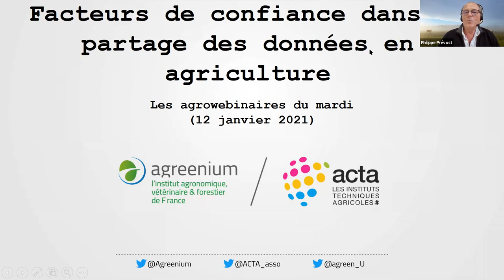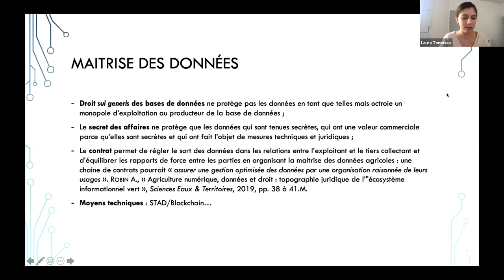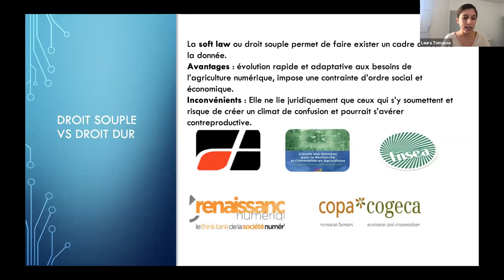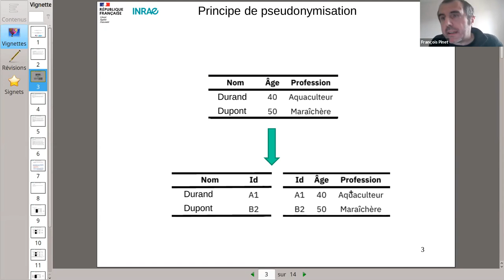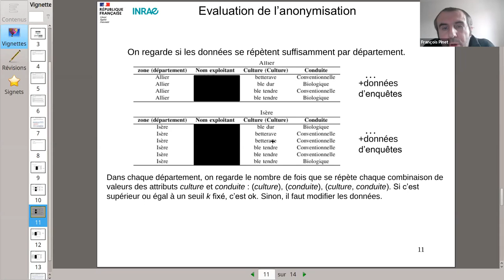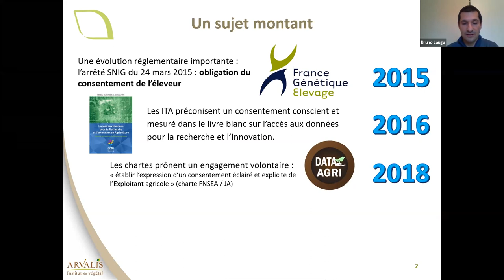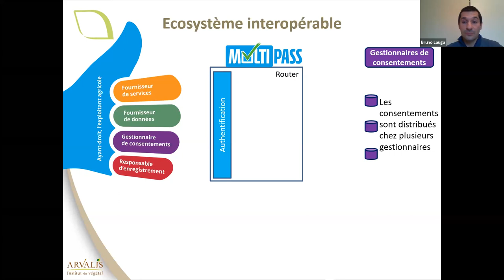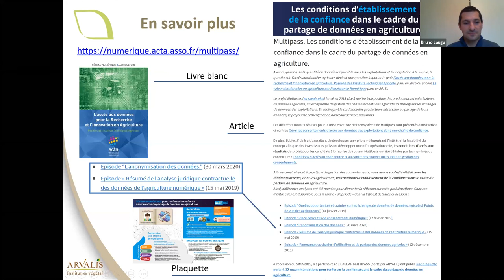Webinaire du 12 janvier 2021 : Facteurs de confiance dans le partage des données en Agriculture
Dans les exploitations, les données sont de plus en plus informatisées et leur acquisition automatisée. Les agriculteurs se posent donc la question de leur usage et des risques éventuels à les diffuser.

Cette question se pose aussi en termes juridiques. Ces données ne seront véritablement libérées qu’au sein d’une chaine de confiance, respectant la règlementation ainsi que les bonnes pratiques d’utilisation des données agricoles (chartes) qui le complètent. Pour renforcer la protection, il est important de généraliser le consentement. Il est également possible de ne transmettre que des données anonymisées aux acteurs ayant à les traiter.

Après avoir rappelé les enjeux de l’anonymisation et rappeler le panorama des méthodes associées et leurs limites, le wébinaire évoquera l’écosystème de gestion des consentements imaginé dans le projet MULTIPASS et ses perspectives, et les points de vigilance sur la maitrise du risque juridique des données agricoles.
Intervenants :

François PINET, Inrae; Bruno LAUGA, Arvalis-Institut du végétal; Laure TOMASSO, DigitAg

Animation :

Philippe Prévost, chargé de coopération numérique, Agreenium.